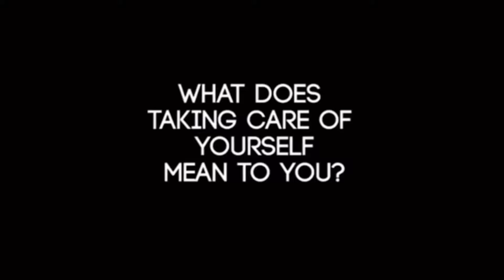No Shave November and Movember: Making Small Changes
Grow with Zeus

What does taking care of yourself mean to you? We talked with Zeus Brand Ambassador Anthony, to find out what small changes he has made to take better care of himself. Real advice from real bearded men.